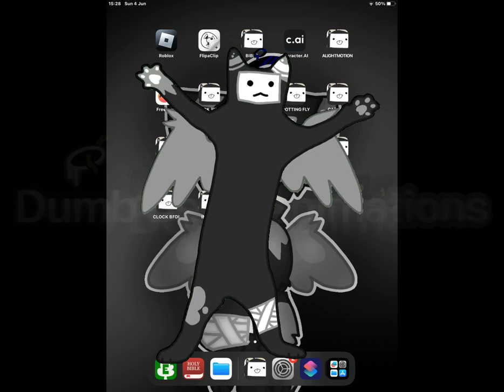me when I the if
song- SimpsonWave1995 by FrankJavCee